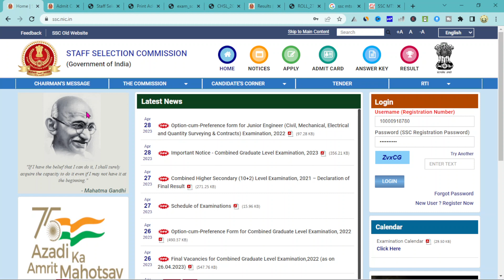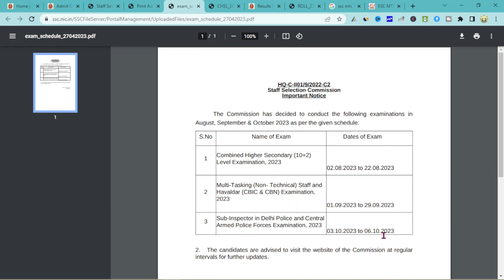SSC Exam Dates 2023 I SSC Official Notice I Upcoming Exams Dates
SSC Exam Dates 2023 I SSC Official Notice |

ssc exam schedule 2023 exam schedule ssc exam schedule 2022 ssc exam schedule

ssc cgl
ssc cgl 2022
ssc chsl
SSC Calendar 2023 Out
SSC Exam Dates 2023